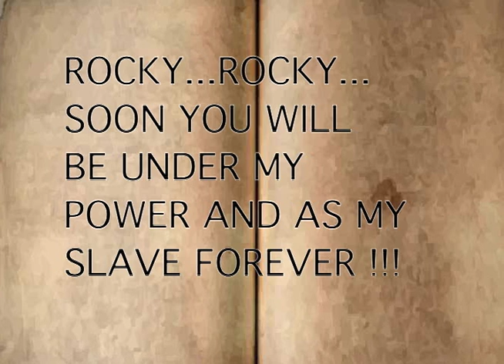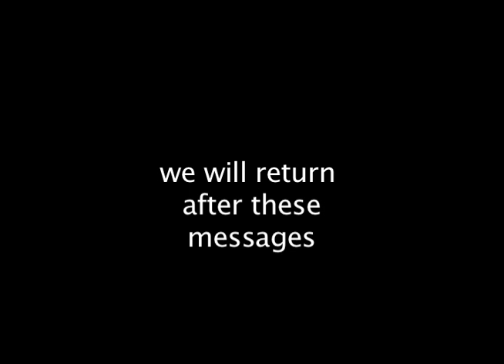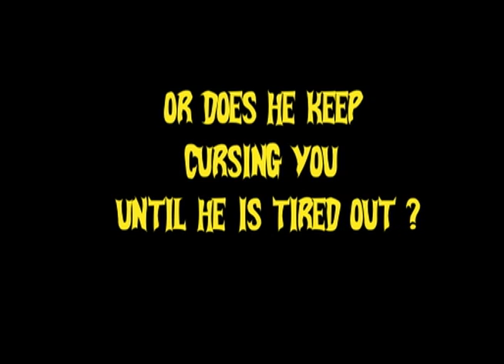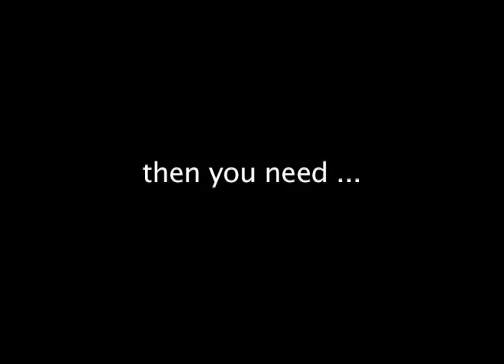ROCKY WOLF 2 rough take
This is a rough test on rocky the werewolf 2
soon to be shown on UEL and picture house on
Hackney London Cinema